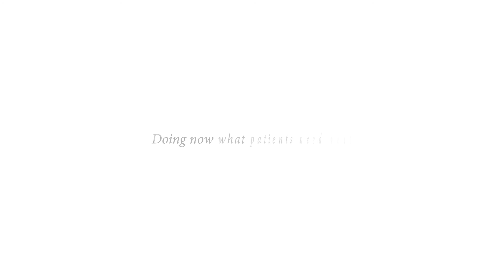Personalised Healthcare Talks | Would you share your data?